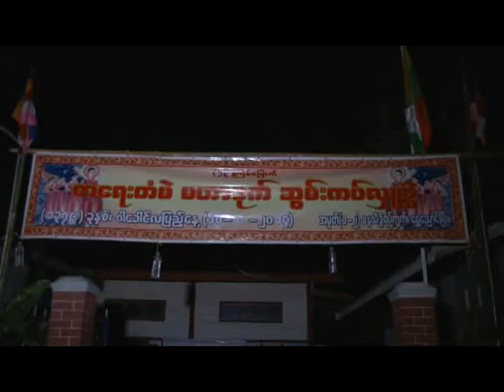From_Taunggyi1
စာေရးတံမဲ မပာာဒုက္ဆြမ္းကပ္လွဴပြဲ ရွမ္းျပည္နယ္ေတာင္ပိုင္း ေရႊေညာင္ျမိဳ႕